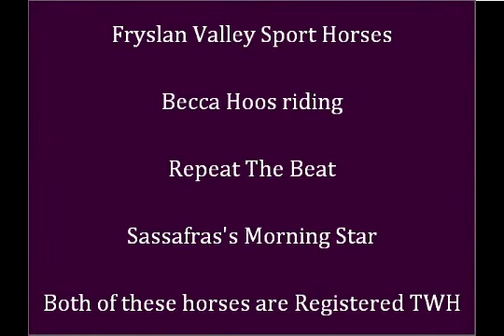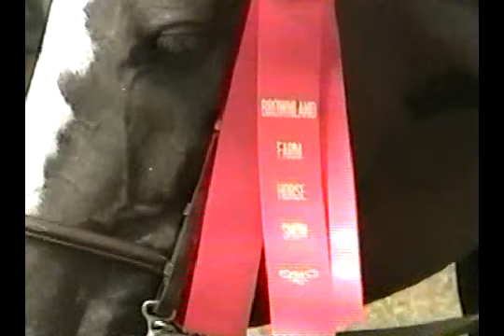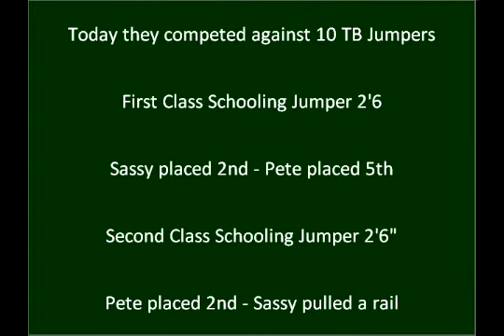Hunter/Jumpers Taking care of Business TWH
These two TWH have been trained for jumping for the past four years.  They started out showing lower level schooling Hunter. . then a few weeks ago we decided to bump up the action and show them in Jumpers.  We did and they TOOK CARE OF BUSINESS.  They both got a second place round out of 10 TB contenders!